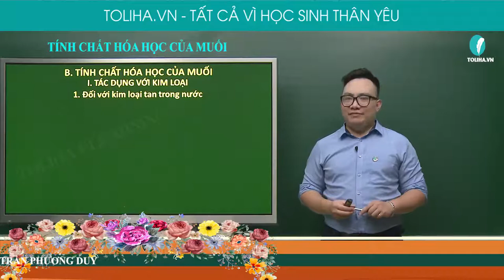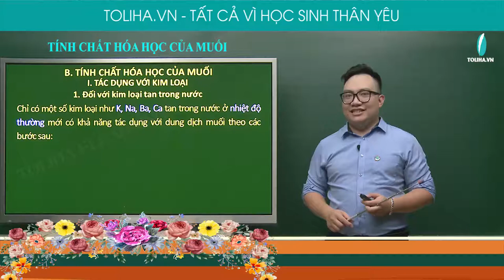Tính chất hóa học của muối - Hóa Học Vô Cơ lớp 9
Tính chất hóa học của muối